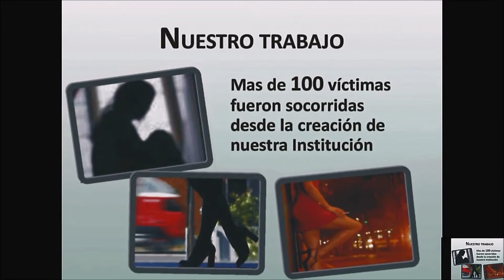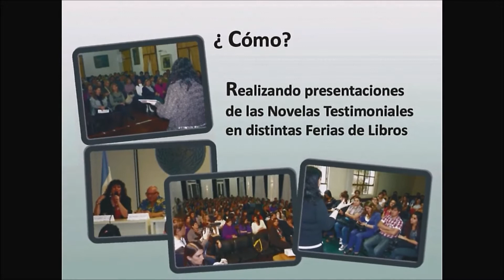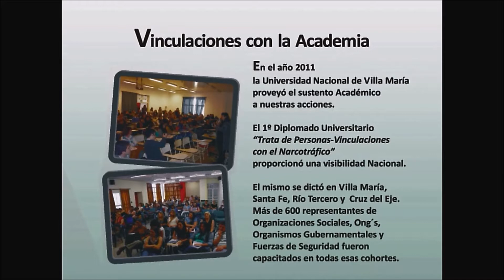Piero Picatto | Youth Symposium against Prostitution and Human Trafficking '14, Casina Pio IV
18 years old
NGO Vínculos en Red, Argentina
He coordinates masculinity workshops focused on maleness and not purchasing sex. He coordinates gender and women’s rights workshops from a Christian point of view. He coordinates training courses for law enforcement agencies. He provides victim support and coordinates initiatives at the grassroots level for young people in situations of extreme vulnerability, aimed at prevention and awareness-raising. He aims to set up a World Youth Network against Prostitution and Human Trafficking.
Córdoba, Argentina

18 años
ONG Vínculos en Red, Argentina
Coordina talleres de masculinidades, donde trabaja virilidad y la no compra de sexo. Coordina talleres de género, y de derechos de las mujeres desde una mirada cristiana. Coordina acciones de Formación y Capacitación de las fuerzas de seguridad. Trabaja en el acompañamiento de sobrevivientes. Coordina acciones territoriales de prevención y sensibilización con jóvenes en extrema vulnerabilidad. Intenta formar una red Mundial de jóvenes contra la Prostitución y la Trata de Personas.
Córdoba, Argentina